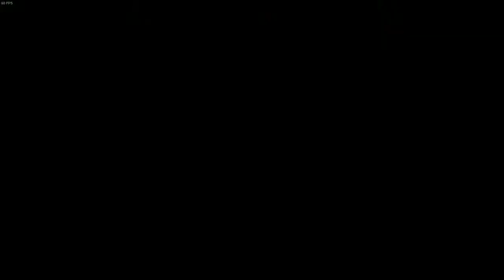ENTRANDO NOS ANAIS NA DUNGEON | .hack//G.U. vol. 3: Redemption #23